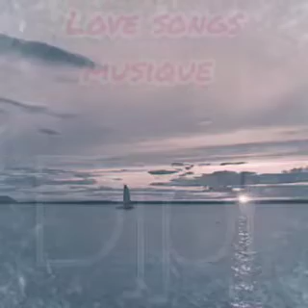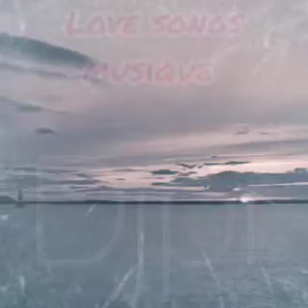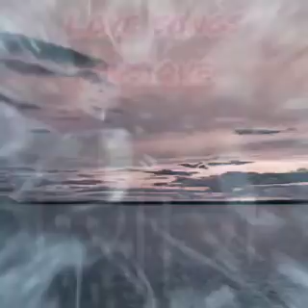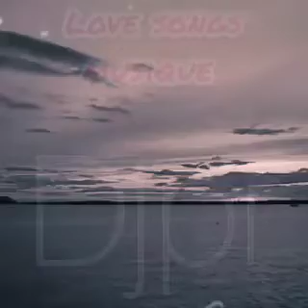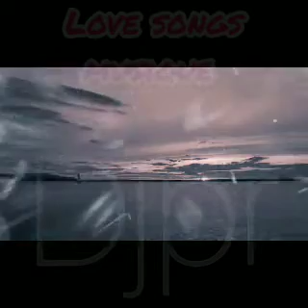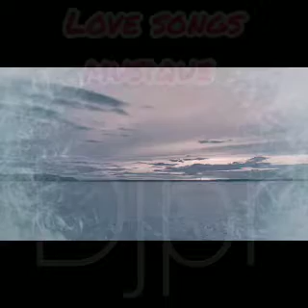love songs musique amour et paix⚘🙏 djpr